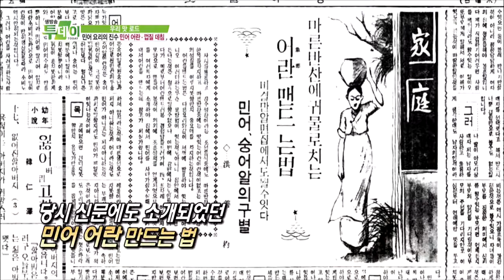2013-08-06 생방송 투데이 #8(8)